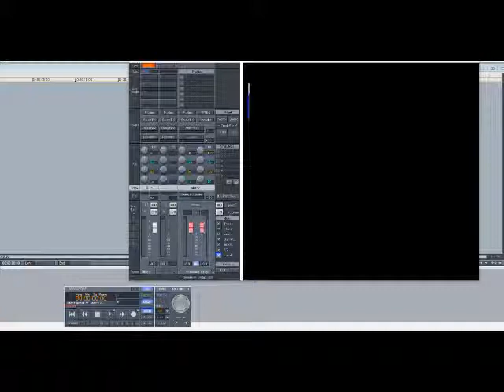L.T.D. - Back In Love Again (Slowed Down)